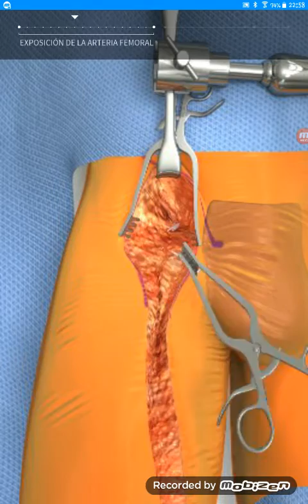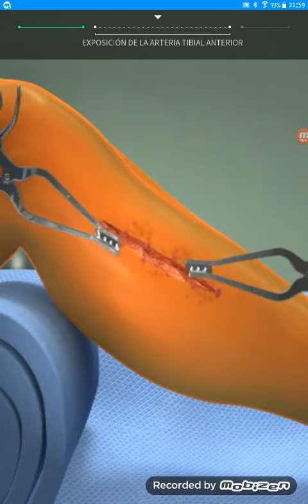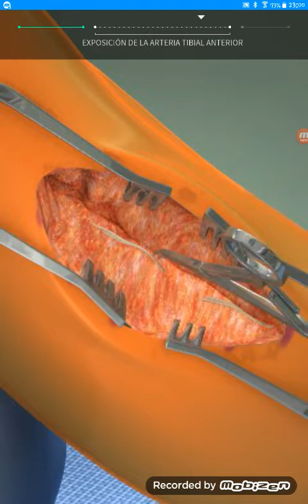VASCULAR, Bypass femoral. FASE 3/6: Preparacion de los sitios donantes y de tunel